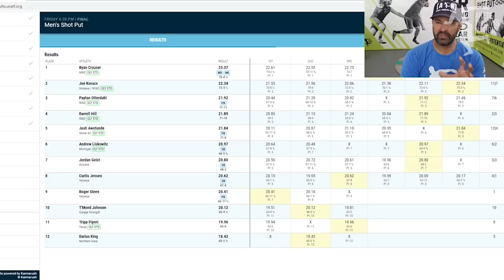Ryan Crouser Breaks 31-year-old Shot Put World Record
The Throwing Chain Reaction® System (TCR®) is used by thousands of throwers and coaches around the world with BIG SUCCESS!

FREE WEEKLY TIPS  & Free Mini Course: THE RIGHT FOCUS TO MAKE YOU A BETTER Thrower or coach.

You can Improve Fast, Understand the throw... the Throwing Chain Reaction® system...used by 1000's around the world